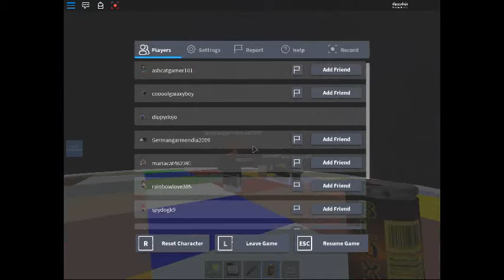kavras role play area!